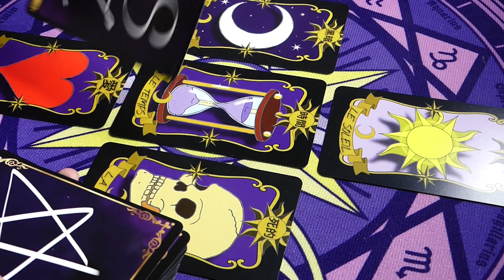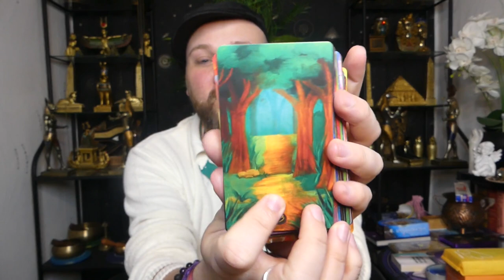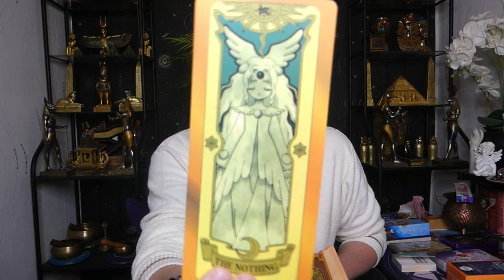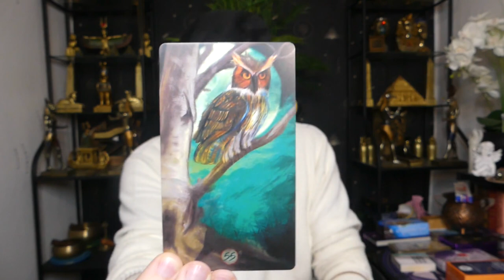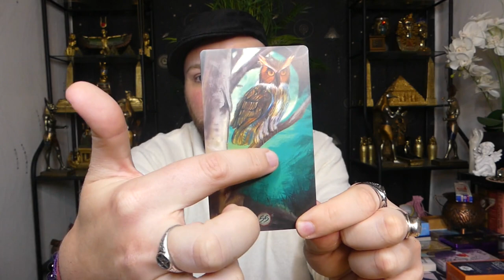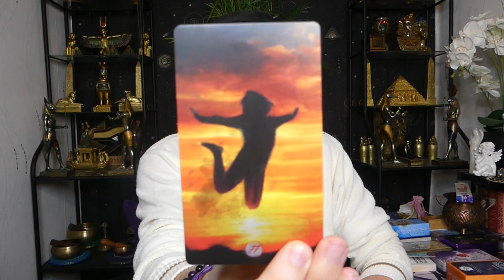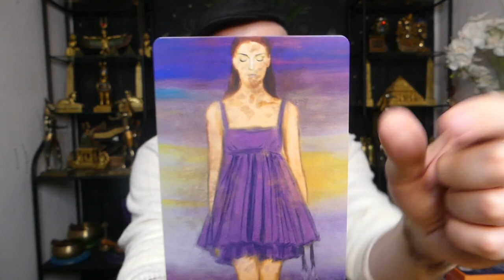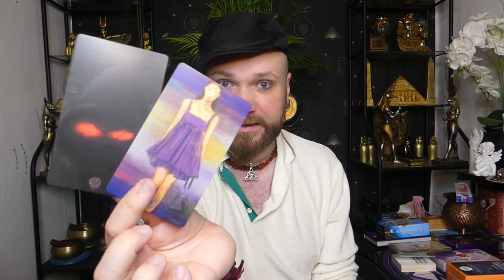🔮ÉNERGIES DU 25 AU 27/04/2022🔮